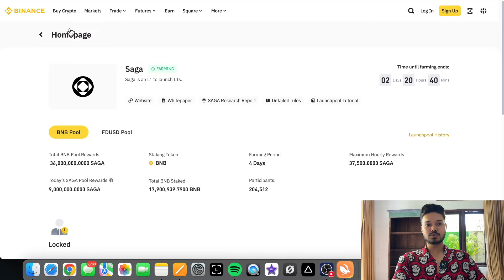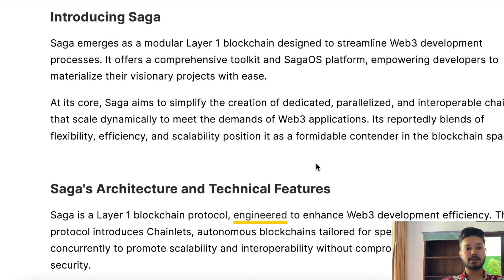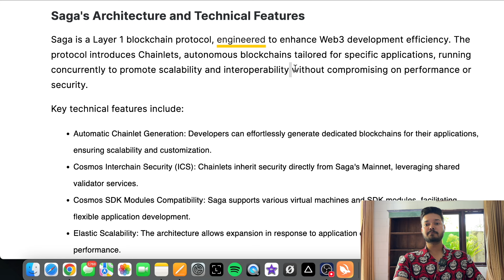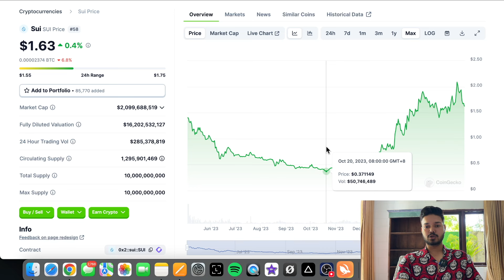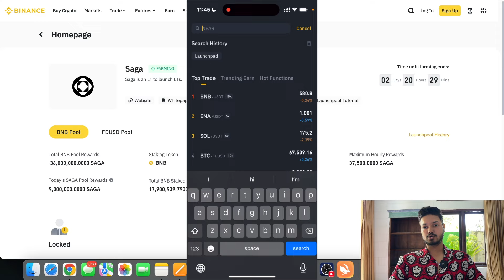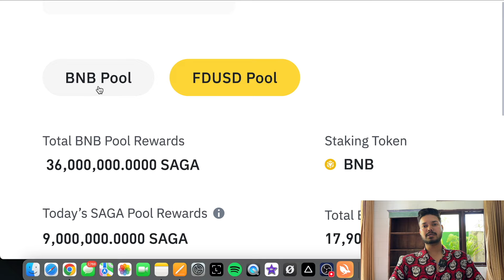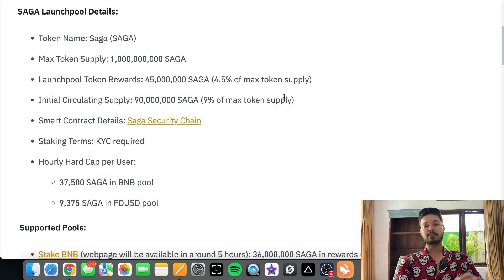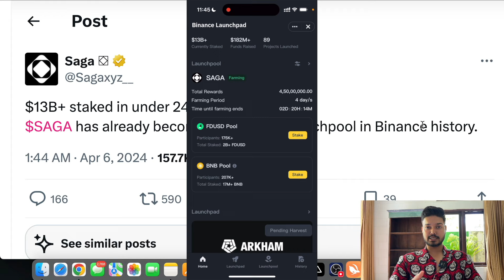💰🚀 BINANCE Airdrop: Earn Crypto Coins you can use to trade | $SAGA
Join the Community: cryptoguy CryptoGuy

    📢 Free Telegram & twitter for early insights.